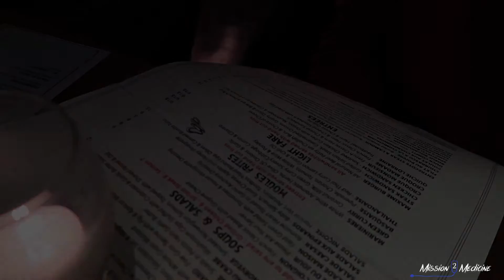SMDEP / SHPEP Mini Reunion in D.C.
Cameran and I had a chance to take a break from the books to go meet up with some good friends from SMDEP Duke. It was a really great time.